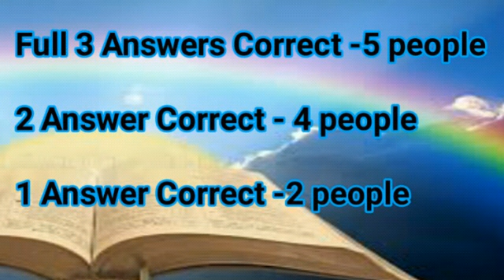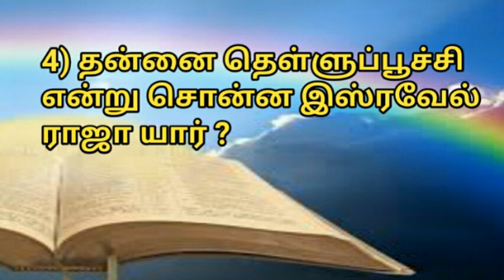CONTEST 16 WINNERS AND CONTEST 17 QUESTIONS WHATSAPP NO:7092919529